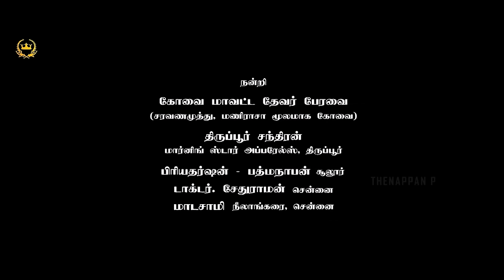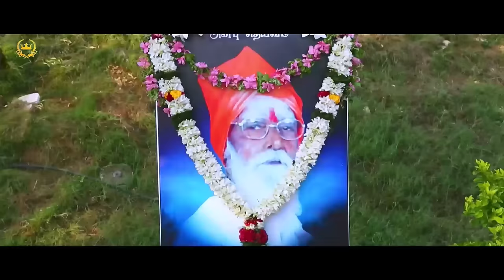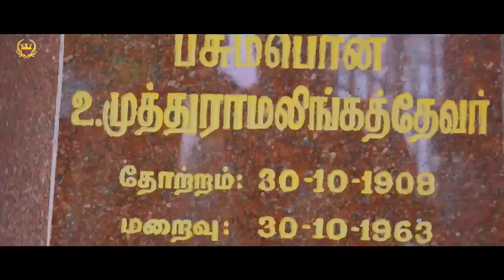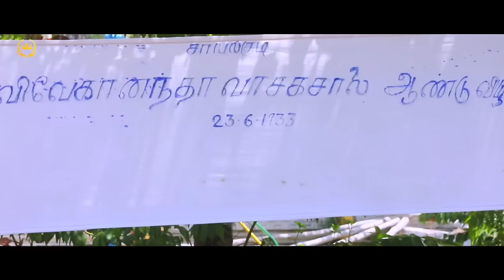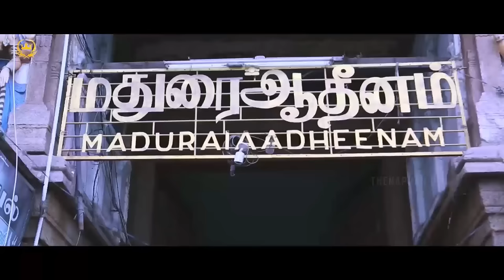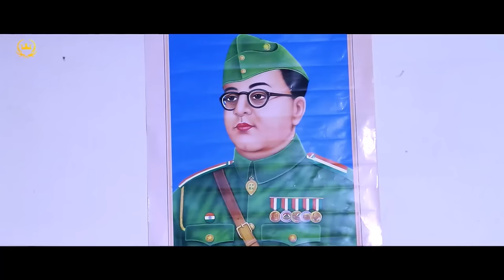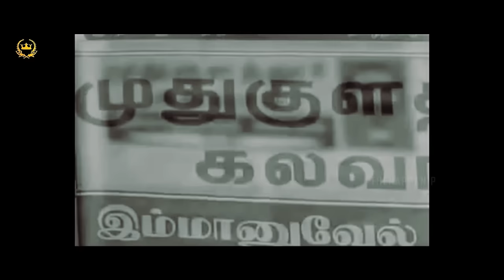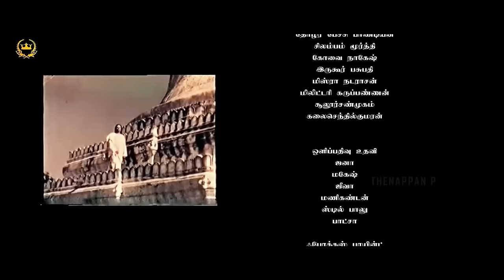Pasumpon Deivam | Full Movie HD | Sulur Kalaipithan | Biopic of Pasumpon Muthuramalinga Devar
Pasumpon Deivam' explores the life of Pasumpon Muthuramalinga Thevar, a man who changed the course of Tamilnadu politics in the 20th century.

Pasumpon Deivam a movie about Pasumpon Muthuramalinga Thevar's Life History

Ukkirapandi Muthuramalinga Theva also known as Pasumpon Muthuramalinga Thevar, was a politician, patriarch of Thevar community.[1] He was elected three times to the national Parliamentary Constituency.[2] The birth anniversary of Muthuramalinga Thevar on October 30 is celebrated annually by the Thevar community in the southern districts of Tamil Nadu as Thevar Jayanthi.